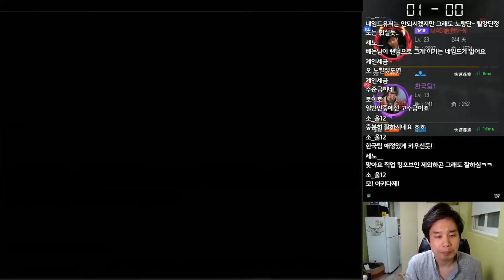유명스트리머 케인님방의 센세 '한국팀'님과의 친선경기 10선승![베논 킹오브98]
2019년 4월 16일...유명스트리머 케인님방의 센세 '한국팀'님과의 친선경기 10선승![베논 킹오브98]

4년만에 컴백한 전설의 베논의 생방송에 관심 부탁드립니다 ^^